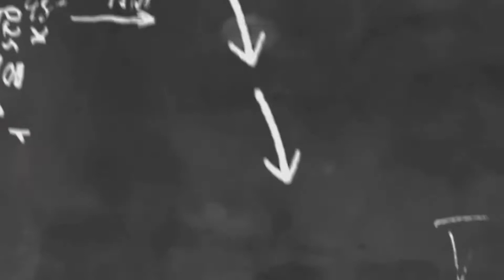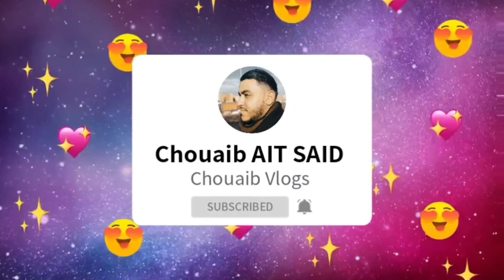فلوق صباحي مبوق و تنهدر على الصحة 😂😂🤥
مرحبا بكم اسمي شعيب من المغرب من جانب اخر من الفيديوهات على اليوتوب تجاربنا الخاصة، من مدينة صغيرة نحاول خلق الاختلاف هنا، مجموعة صغيرة دائما جانبي تساندني تناقشني من اجل مصلحة المدينة وافكارنا قد لا تنجح بدون مستتمر لذى اتجهت الى هنا من اجل خلص فرصة لي ولهم ♥ ان كنت مهتم بمجموعتنا فلا تنسى الاتصال بنا عبر وسائل االتواصل الاجتماعية وشكرا...
قناتنا تتضمن
لاتنسى الاشتراك ومشاهدة الفيديوهات ربما ستعجبك ♥

🇲🇦_❤my contacts❤_🇲🇦
💪_👌follow me👌__👍